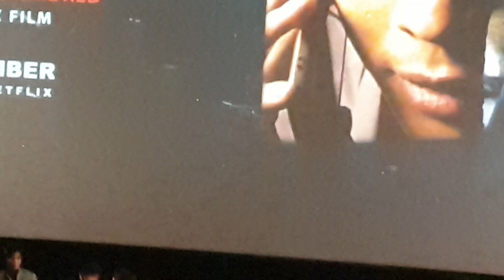DEAD KIDS Cast Presentations First PINOY Film produced by NETFLIX